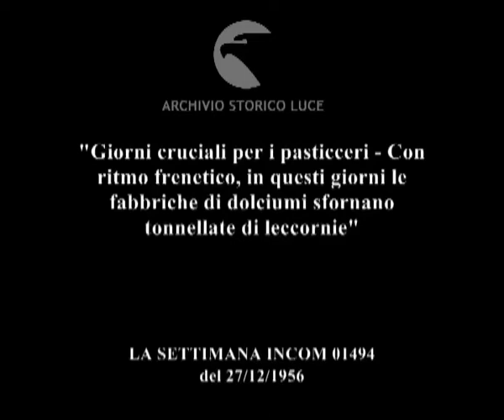Il treno dei bimbi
"Giorni cruciali per i pasticceri - Con ritmo frenetico, in questi giorni le fabbriche di dolciumi sfornano tonnellate di leccornie"
Descrizione sequenze:sacchi pieni di semi di cacao in uno stabilimento dolciario ; un operaio scarica i sacchi dentro una macina meccanica ; fasi della produzione della cioccolata ; il cioccolato fuso scorre in un canale ; fasi della produzione dei cioccolatini ; fasi del confezionamento dei cioccolatini ; fasi della produzione delle caramelle ; un camion a forma di vagone ferroviario con scritta: "il treno dei bambini" esce dallo stabilimento ; un bambino guarda il camion ; un bambino mangia la cioccolata sporcandosi il viso ;